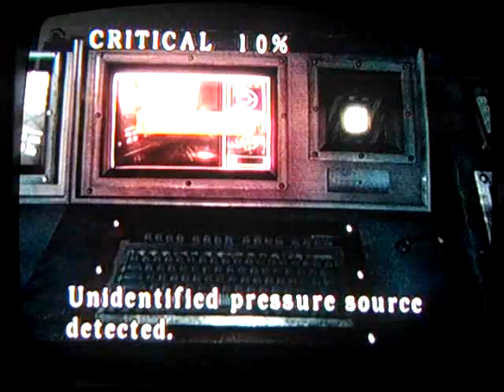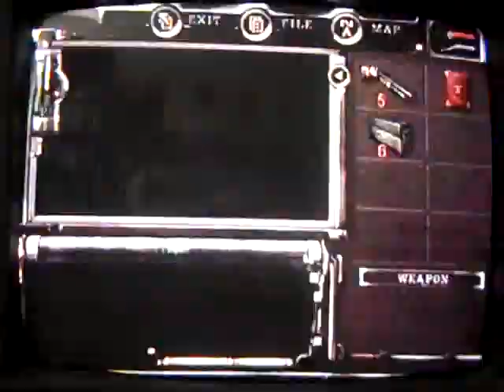Let's Play Resident Evil Remake: 07 - Killing Sharks and Fighting Plants!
In this part you will get to witness me killing sharks, fighting plants, and threatening Jill. Also a familiar face returns. Is it Uma? Captain America? Or will Wesker finally be found?